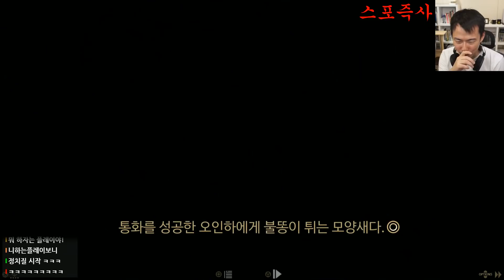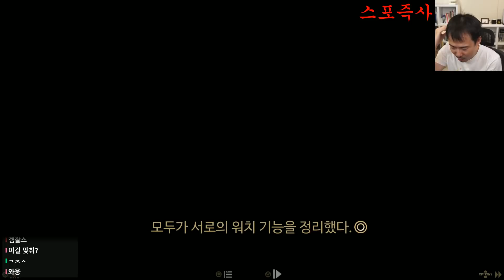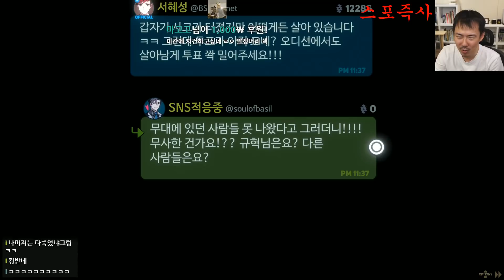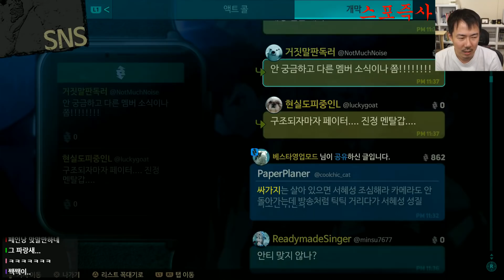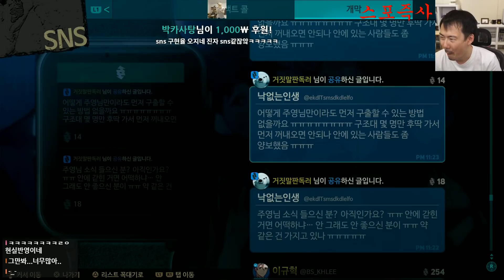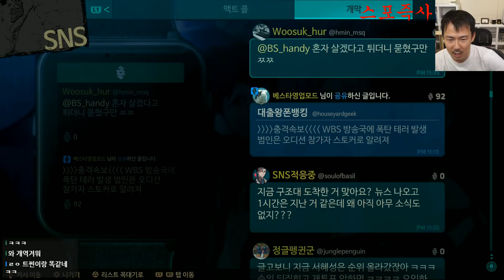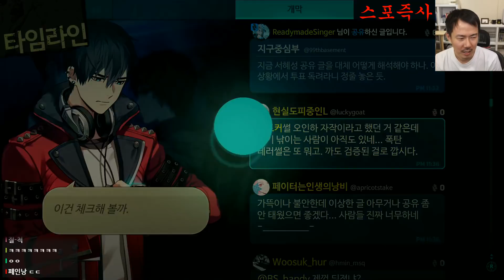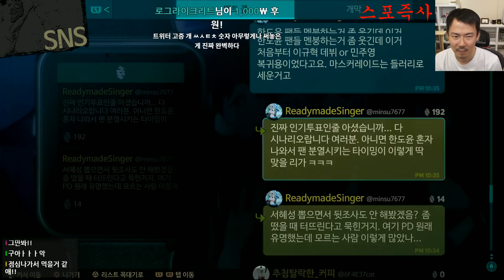[베리드스타즈]#1 커뮤니케이션으로 풀어가는 추리 어드벤처! | 김도 풀영상